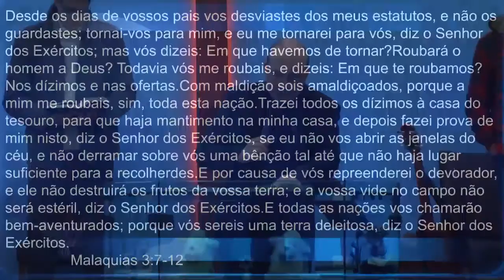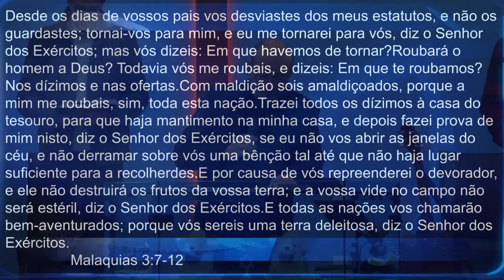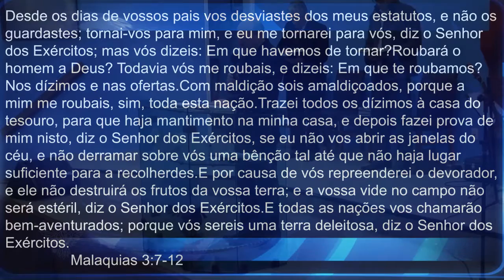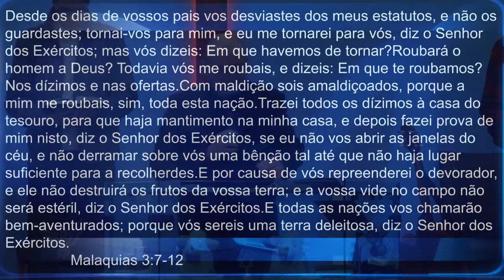O PODEROSO PROVEDOR - Wilmer Vargas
Tabernáculo Caxias
Wilmer Vargas
Tema: O Poderoso Provedor - 17/07/2016